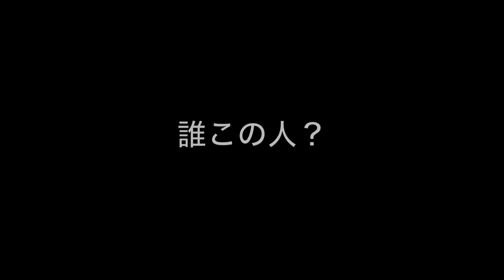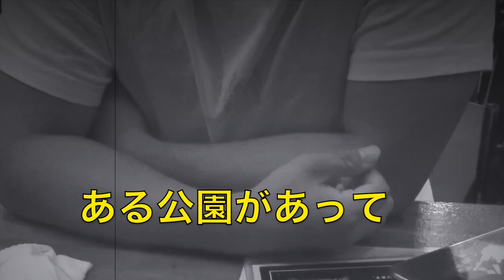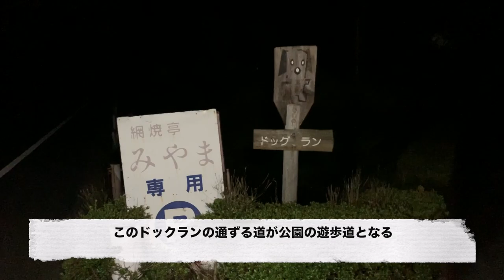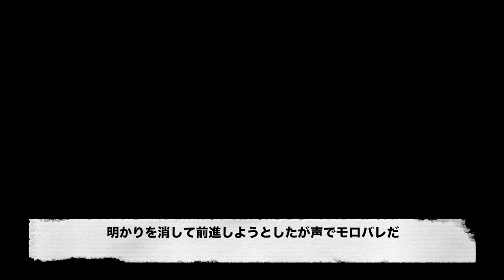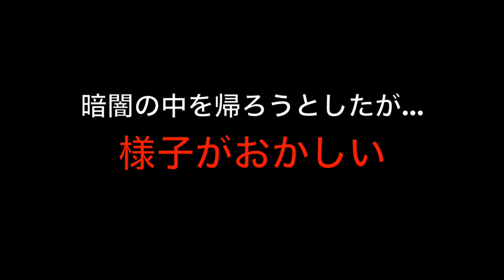【岡山県内で一番ヤバいらしい場所】ハッテン場掲示板で有名なM公園《 謎の男集団が追いかける》